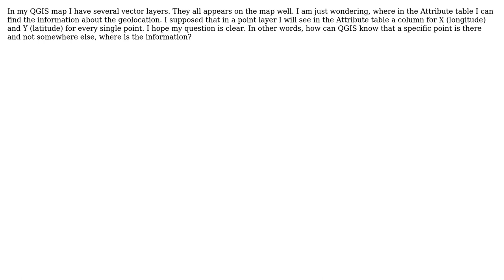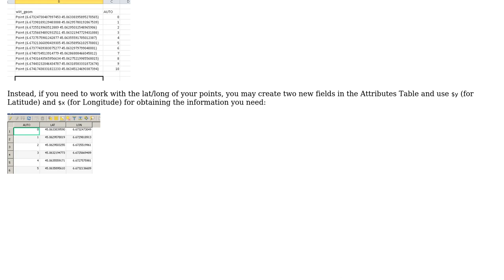GIS: Attribute table of a point: longitude, latitude info missing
With thanks & praise to God, and with thanks to the many people who have made this project possible! You are responsible for your own actions.